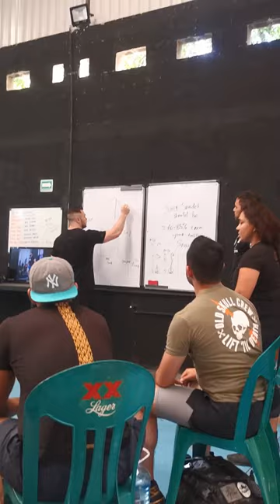Torokhtiy Oleksiy. Day 1.1